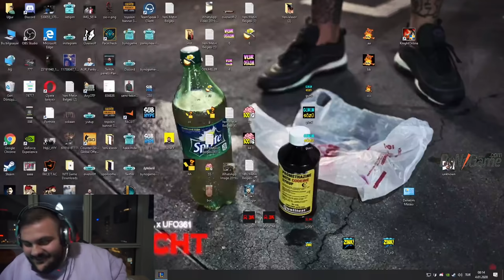PANKY VS ELWİND | 5V5 GELENEKSEL CUMAR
Selam ben Panky , GELENEKSEL CUMARIN BU HAFTAKİ BÖLÜMÜ KARŞINIZDA.

İYİ SEYİRLER !!
Aşağıdaki linkten Facecheck uygulamasını indirerek bana destek olabilirsin.

●Seni nasıl destekleyebilirim ?

sevinirim.